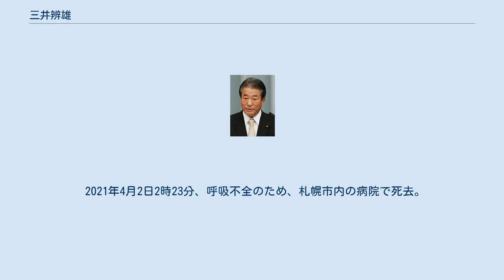三井辨雄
三井 辨雄（みつい わきお、1942年11月24日 ‐ 2021年4月2日）は、日本の政治家、実業家、薬剤師。
 衆議院議員（4期）、国土交通副大臣（菅第1次改造内閣・菅第2次改造内閣）、厚生労働大臣（第15代）などを歴任し、青山会（樽床伸二グループ）代表世話人を務めた。
報道等では新字体で三井 弁雄（みつい わきお）の表記も用いられる。
 北海道札幌市生まれ。
北海高等学校、昭和薬科大学薬学部卒業。
薬剤師免許を取得し、1967年登録。
1975年、三井薬品株式会社を設立し、同社代表取締役に就任。
その後医療法人交雄会の理事長に就任し、北海道内に3病院・2介護福祉施設を開設。
 経営者時代から自由民主党の羽田孜の知遇を得ており、1996年の第41回衆議院議員総選挙に羽田が当時所属していた新進党公認で北海道3区から立候補するが、石崎岳（自民党）、荒井聰（旧民主党）の後塵を拝し、得票数3位で落選する。
新進党解党後、民主党に入党。
2000年の第42回衆議院議員総選挙では、選挙区調整により比例北海道ブロック単独で立候補し初当選（北海道3区からは荒井聰が立候補し、石崎岳を破り当選）。
2003年の第43回衆議院議員総選挙では北海道2区に国替えし、自民党の吉川貴盛を破り当選した。
2005年の第44回衆議院議員総選挙では吉川に約2,300票差まで詰め寄られるも振り切り、3選（吉川も比例復活）。
2009年の第45回衆議院議員総選挙では、自民党の吉川に比例復活も許さない大差で圧勝し、4選。
当選後、民主党国会対策委員長代理に就任した。
 2010年9月、菅第1次改造内閣で国土交通副大臣に任命される。
同年10月、樽床伸二を中心に結成された「青山会」の代表世話人に就任した。
 2011年1月、菅第2次改造内閣で国土交通副大臣に再任。
 同年6月1日、小沢一郎が菅内閣に対する不信任決議案への賛成を示唆し、これに同調して国土交通副大臣を辞任する意向を固める。
同日の不信任案提出後、三井、東祥三、鈴木克昌、内山晃、樋高剛の5人が辞表を提出し、菅内閣不信任決議案に賛成する意向を示した。
この事態を受け、菅は東日本大震災への対応に目処がついた時点で退陣する考えを表明。
これを受け、三井ら5人は翌2日の採決では反対票を投じた。
翌3日、菅の慰留を受け辞意を撤回した。
 同年9月、野田内閣発足に伴い国土交通副大臣を退任し、民主党政策調査会長代理に就任。
 2012年6月、消費税増税を含む社会保障・税一体改革関連法案の採決では賛成票を投じ、小沢一郎ら反対派が民主党を離党して結成した国民の生活が第一には参加しなかった。
 同年10月、野田第3次改造内閣の厚生労働大臣として初入閣。
薬剤師免許保持者では初の厚生労働大臣である。
 同年12月、第46回衆議院議員総選挙にて自民党の吉川に敗北、重複立候補した比例北海道ブロックでも比例復活ならず落選。
 2014年の第47回衆議院議員総選挙には健康上の理由で出馬しない意向を示し、党を除名された松木謙公（維新の党）を後継候補として指名した。
この選挙では三井らが支援した松木と党北海道連が推薦した池田真紀で事実上の民主分裂選挙となったが、松木が比例復活、池田は落選した。
 2016年11月、旭日重光章を受章。
 2021年4月2日2時23分、呼吸不全のため、札幌市内の病院で死去。
78歳没。
死没日をもって正四位に叙される。